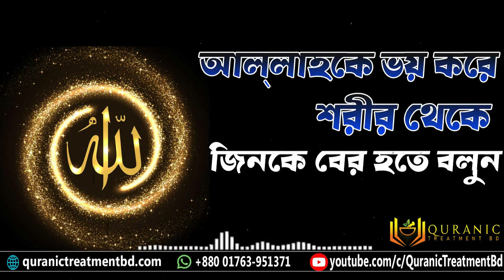আল্লাহকে ভয় করে শরীর থেকে জিনকে বের হতে বলুন।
✳️ রুকইয়াহ অডিও  শোনার নিয়মঃ🪑
আপনার সমস্যার কথা নিয়ত করে মনোযোগ দিয়ে শুনবেন যেই সমস্যার জন্য শুনতেছেন সেটা যেন আল্লাহ সুস্থ করে দেন।

✅ অডিওটি মিনিমাম দৈনিক ১ বার  শুনবেন যতোদিন না সমস্যা কেটে যায়। রুকইয়াহ অডিও শুনে আপনার সমস্যার কোন পরিবর্তন না পেলে সরাসরি অভিজ্ঞ কোন শরঈ রাকীর কাছে রুকইয়াহ করুন।

📲  এপয়েন্টমেন্ট:  এর জন্য কল করুন ৮ টা থেকে রাত ৮ টার মধ্যে নিচের  নম্বরে।

     🔸 সেন্টারের লোকেশন:
রূপনগর আবাসিক রোড ১৯, বাসা ৫৫, (২য় তলার বাম পাশে),  রুপনগর, মিরপুর -২, ঢাকা।

যারা কুরআন-হাদিস অনুযায়ী শরঈয়তসম্মত এই চিকিৎসা জানে না তাদের কাছে আমাদের লিংকগুলো শেয়ার করে পৌছে দিন।

আপনার একটি শেয়ারের মাধ্যমে যদি কেউ উপকৃত হয় তাহলে আপনিও এর জন্য সওয়াবের ভাগিদার হবেন ইনশ-আল্লাহ।